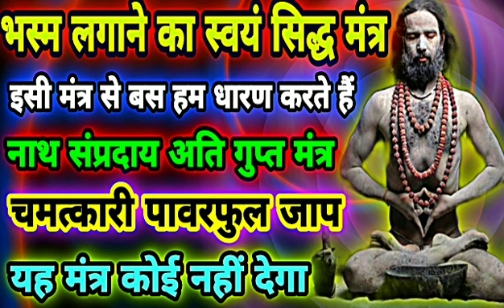भस्म लगाने का स्वयं सिद्ध जाप/bhasm lagane ka siddh jap/Aghori Sadhu ka swayam Siddhi jap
शाबर भस्म मन्त्र

 - ( १ )
 ॐ नमो आदेश , गुरू जी को आदेश । ॐ गुरू जी भस्म काया , भसक माया । भसम ने अलख पुरुष को आन चेताया । आओ सिद्धि , करो विचार । शिव जोगी को जपो त्रिकाल । शिव जोगी का मिटै काल | अमर झर , धरथरी फलै , सो पान फूल माता गायत्री चरै सत की गोबरी करें , धर्म की दूध देय , सो भारी देव दरबार चढ़न्ता । सूर्य मुख सूर्ख , आगी मुख जलै , सोखें मती एक टाँक विभूत , नो टाँक पानी ॥ महादेव पार्वती देवी , अलख पुरुष के हस्त कर ने मस्तक चढ़ाई गई कमाई , हुआ दिल पाक , अलख निर जन आप आप । भस्म देवाय विधि , मही महा - भस्म देवाय धीमहि तन्न पर्म भस्म देवाय प्रचोदयात ।

 ( २ )
ॐ गुरू जी आकाश झरा , पाताल जरा दूब ने जगी , गऊ मुख चरी । गोबरी हगी , सूरज मुख तपी , अगिन मुख जली । सब सिद्धों के माथे चढ़ी , भभूत जली । भभूत माई सब सिद्धों की दाई , जहाँ पावै तहाँ रमाई । जो भभूत की करै निन्दा , उसको खावै कालिका माई भभूती माता , भभूती पिता । भभूती तीनों लोक तरन तारिनी । एक मुख जली , सहस - मुख चढ़ी चढ़ी खाक , हुआ आप | भस्म मन्त्र सम्पूर्ण भया । दिल पाक अलख निरञ्जन आफै - अनन्त करोड़ सिद्धों में गादी बैठ , गोरखनाथ ने नौ नाथ चौरासी सिद्धों के कान में सुनाया ।